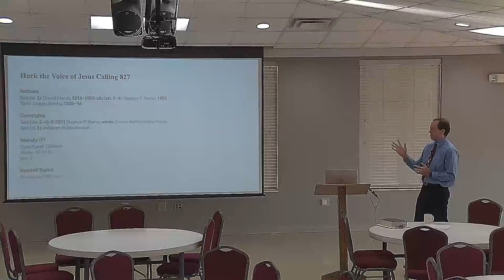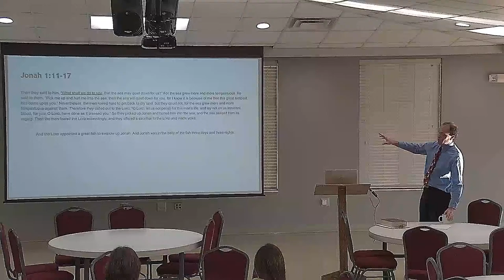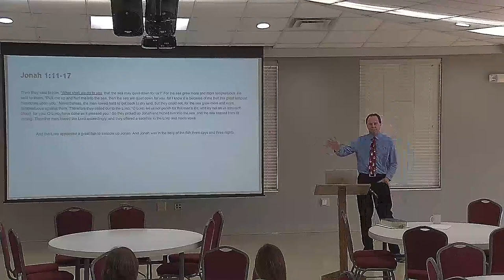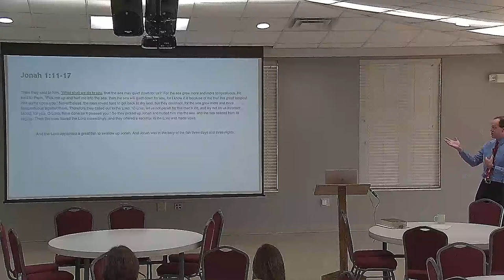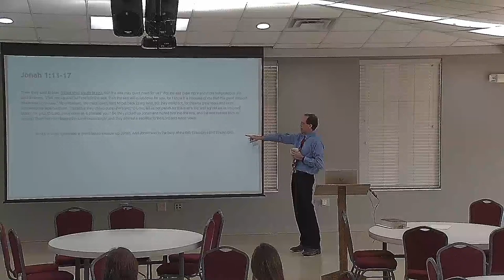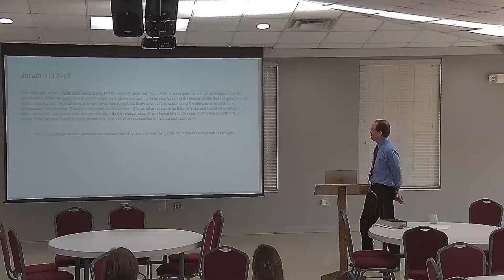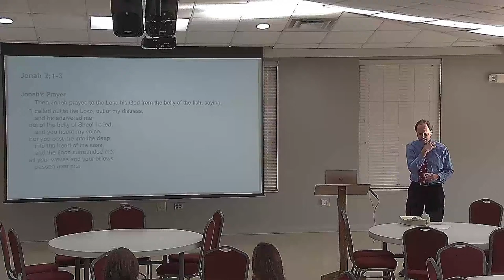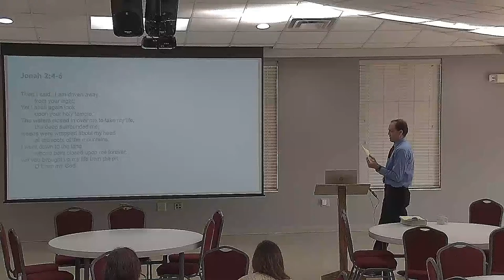Adult Bible class Sundays at 9:15am Faith Lutheran Church Madison, Al An LCMS Church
Topic: Jonah!